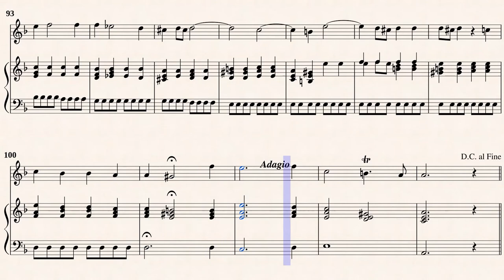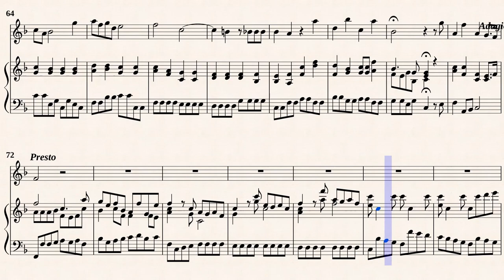Handel, G. F. _ Prelude from " Il pastor fido Act I, Scene 5 HWV8bc "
Prelude in D-major
from " Il Pastor Fido, Act 1, Scena 5, HWV 8b/c "
Transposed for Recorder and Basso continuo in F-major
from IMSLP#433406 PDF File.